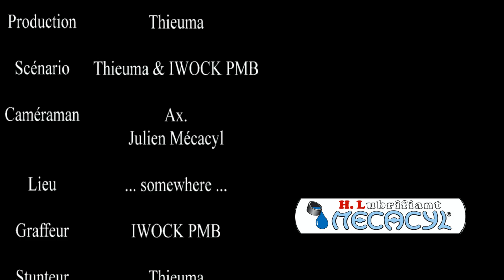GRUNFT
Un mélange de graff et de stunt

Retrouvez Thieuma et son graffeur IWOCK PMB dans une rencontre entre un stunteur et un graffeur dans un environnement underground.
Comme quoi, l'addition de 2 arts différents (oui oui de l'art !!!), lors d'une rencontre les plus inatendus peut donner lieu à un vrai échange de soutien et de passion.

Thieuma

Remerciement :
Mécacyl (plus particulièrement à Julien)
Circuit d'Albi
Rupteur-shop